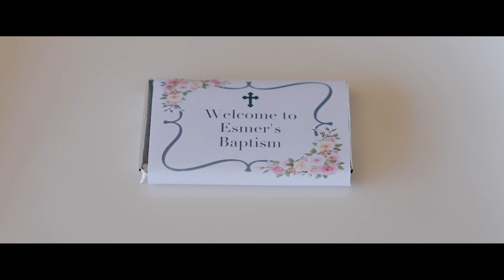Baptism day of little angel Esmer - Assyrian Herbole vafit dugunu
Juliana jendo janan sawa farmo markos munadhel tomika susy ala avdis besir bellati bagiye dügün assyrer folklore migatop1 agir video halay govend siskany segavi gorgina geznakh hessana beznaye herbole assyrian asuri suryani imad selim koma melek silopi mahsun ciziri ishok yakob kucam ceylan ibrahim tatlises ismail yk suroyo suryoyo kaldeen paris france cizre bespin mesopotamia christian mardin george mansur chaldean hafla soiree ishtar atour lor production khigga suryani davul zurna daweta kurdi cinet grup sansak numan hanna espace venise sarcelles dahul zurna edip karatay gonesse villier arnouville evin agassi daniel maraha mahsun kirmizigul newroz george homeh rama younan edward mousa lazar malko david simon tony gabriel ankawa mosul linda george julie yousif bayram kucam sargon kanoun papaz matran party yaramis shabeh lawando johnny talia sheykhani bet nahrin turk koerd alevi cerkez recep tayyip erdogan nadia louise assyrer chaldean walter mounir youkhana katrin gulger samir yousif aziz gorgina türkiye ciftetelli daweta midyat mardin sirnak cizre mosul cinet grup sansak dernek vzw vereniging dabke emin silopi